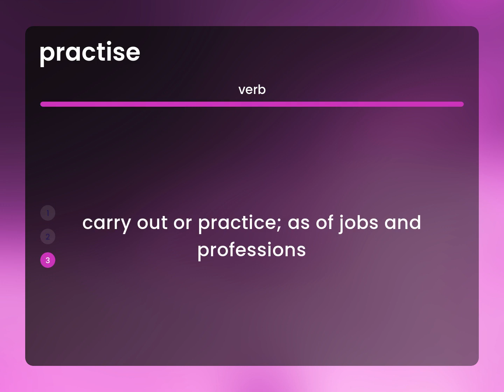Practise | what is PRACTISE meaning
What does PRACTISE mean?